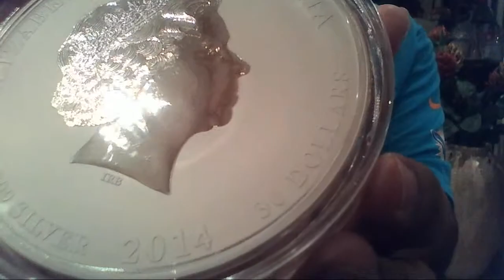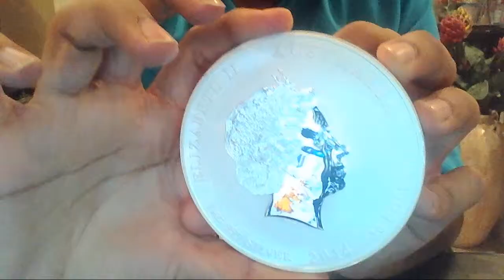1 Kilo pure silver year of the horse 2014 coin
2 see my full collection go 2 my instagram WeaverOfNightMares